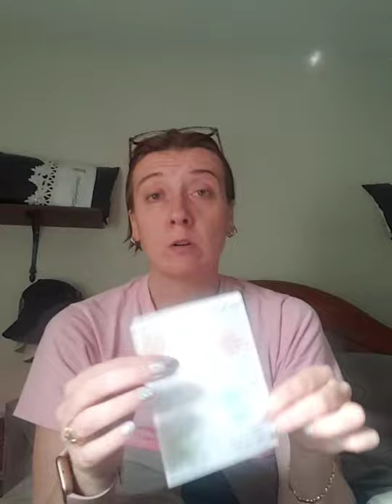Monday Biz Chat: Ways to use those BBMB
BBMB season is upon us.  Some amazing and great ways to use that kit and hopefully get the most bang for your buck in a great month